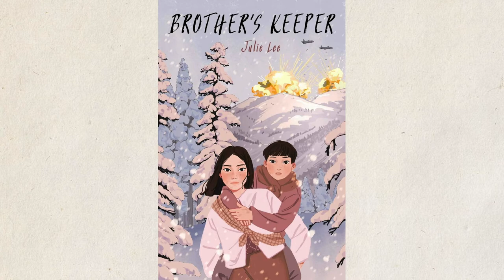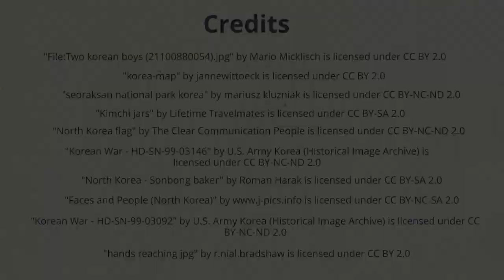Children's Book Trailer Brother's Keeper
Children's Book Review